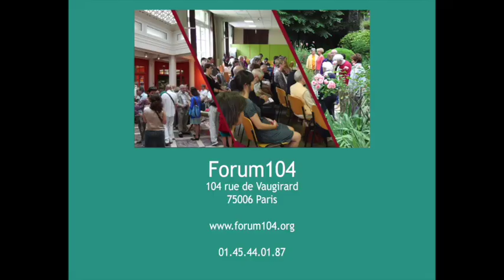Forum104 / Vivre la pleine conscience de soi en relation, avec Nicolas Cornut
Nicolas CORNUT est gestalt-thérapeute, formateur. Il a créé Miroir du Clown et La Boussole de la Relation Consciente, fruits de plusieurs années de recherche sur la relation.

Les relations qui sont bonnes et constructives se développent selon quatre situations-archétypales : l’accueil, le soutien, la confrontation et l’affirmation. Ces moments sont vécus soit activement (en donnant), soit passivement (en recevant). Ces quatre dimensions de la relation consciente constituent une boussole.

Nicolas Cornut animera cinq demi-journées pour explorer ces différentes situations-types. À travers des jeux de rôle et des moments de partages vous prendrez progressivement conscience de vos compétences, vous conscientiserez certains enjeux et vous aurez l’opportunité d’interagir différemment et de vous découvrir autre. Vivre plus consciemment des relations authentiques, de manière ludique et profonde au sein d’un groupe soutenant et bienveillant.

Rendez vous le jeudi 31 janvier 2019 au Forum104 de 14h à 17h30 pour le premier atelier : Accueillir : c’est recevoir l’autre chez soi, ménager une place pour l’autre dans son propre espace, mettre à l’intérieur de soi l’énergie de l’autre.

Participation aux frais : 50€ - adhérents : 40€ - inscription obligatoire et règlement sur notre site internet (via « Calendrier ») - préférable de participer aux cinq ateliers

Suivez-nous !